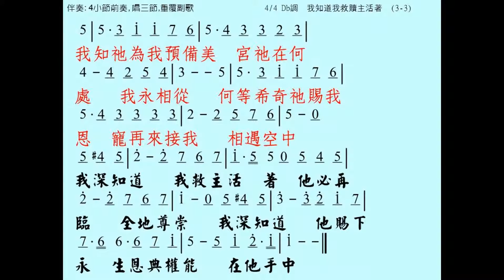我知道我救贖主活著 KNOW THAT MY REDEEMER LIVETH 伴奏版 簡譜 樂器 中文字幕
我知道我救贖主活著
I KNOW THAT MY REDEEMER LIVETH

1. 我知道我救贖主活著，
祂必再臨，全地尊崇；
我知祂賜下永遠生命，
恩典權能在祂手中。

副歌:
我深知道我救主活著，
我深知道祂賜下永生，

2. 我知祂應許永遠堅定，
祂的言語必不落空；
我肉體雖受死亡逼攻，
但我仍必面見我神。

3. 我知祂為我預備美宮，
祂在何處我永相從；
何等希奇祂賜我恩寵，
再來接我相遇空中。

☆聲明：

1、歌曲版權屬原作者所有
2、本影片不擁有歌曲版權
3、本影片非推廣商品製作
4、支持創作者請購原版CD